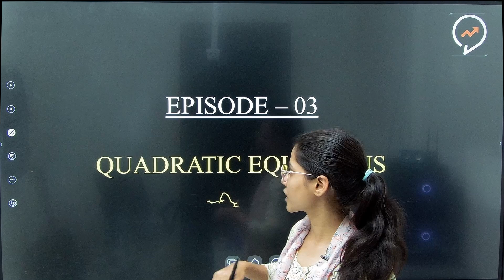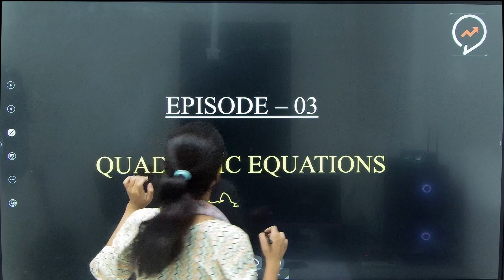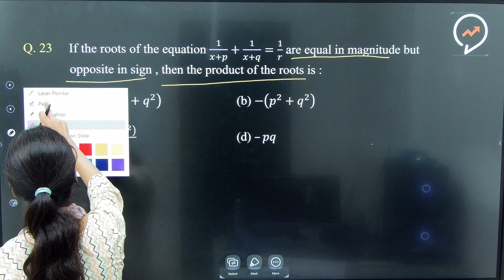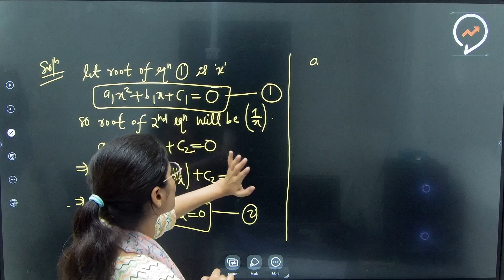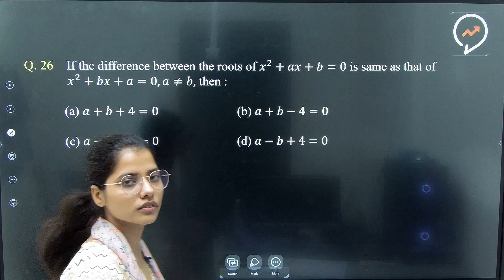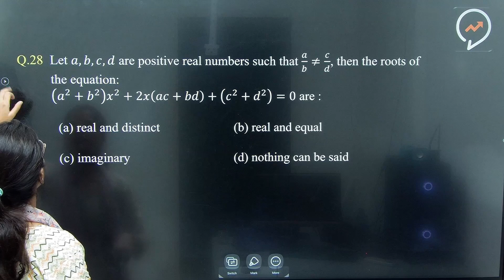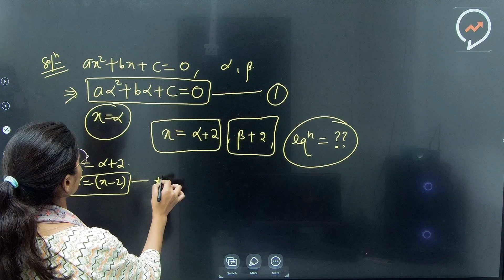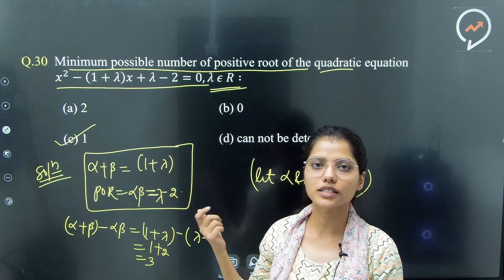🖤 BlackBook Episode-03 | Quadratic Equation 03 |JEE (Mains& Advanced) 2024 Nikita Mam | Algebra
🔷🔷🔷Join Our Telegram Channel for JEE (Main+Advanced) 2024
Best JEE Channel
JEE Mains+ Advanced 2024
Best Strategy for JEE Mains 2024 First Attempt
JEE Mains 2024 Best YouTube Channel
Saurabh Maurya Rankers JEE
Top 5 Mistakes to avoid for JEE Mains 2024 Dropper
JEE Mains 2023 Aspirants Making these Mistakes
Suraj Maurya Rankers JEE